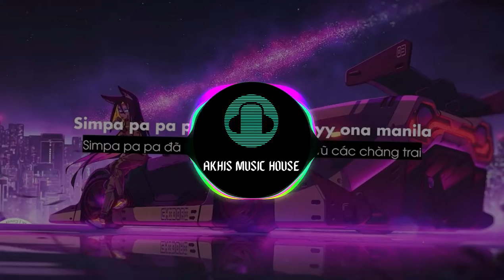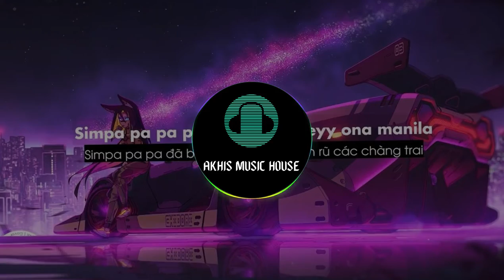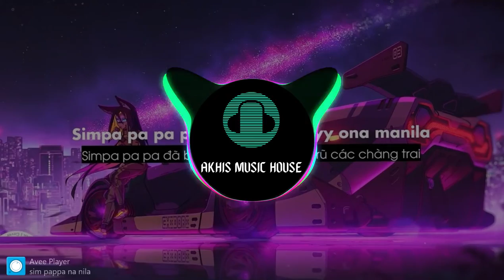Sim Pa Pa Polyubila [Slowed+Remix] Lo-fi remix 🔈 English Remix 🔈 Akhis Music House🔥